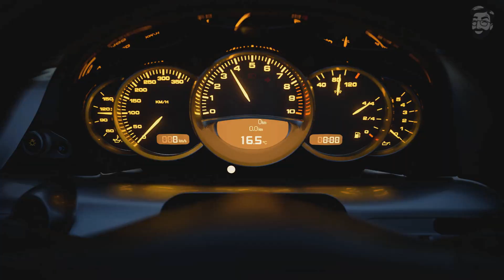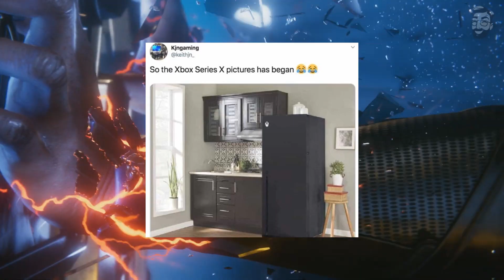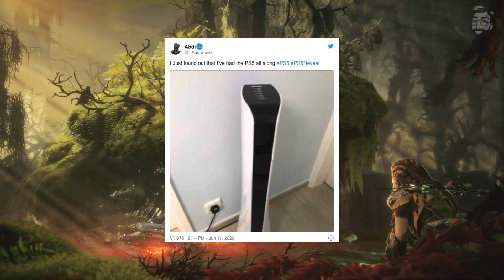GUERR4 DE MEMES: PS5 vs XBOX SERIES X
A nova geração de consoles PS5 e XBOX Series X começam marcada pelas memes que inundaram a internet nos dias que seguiram as suas revelações. E claro que fizemos um compilado com as melhores, e na sua opinão quem levou a melhor? PS5 ou Xbox Series X.

Apresentação : Marco OBarbudo👊
tags extras